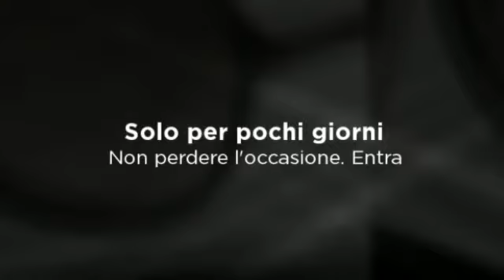Occhiali da sole Marc Jacobs MJ 470/S prezzo solo 232€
Occhiali da sole Marc Jacobs MJ 470/S prezzo solo 232€ su otticaitaly.com. Affrettati solo per pochi giorni comprali ora!